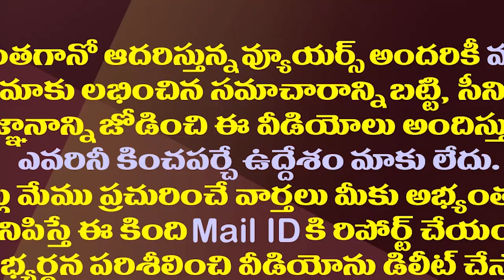చివరకు ఎంపీ రఘురామ పరిస్థితి ఇలాగైందా?| RaghuRama Urged All Parties To Support In Narasapuram Bypoll